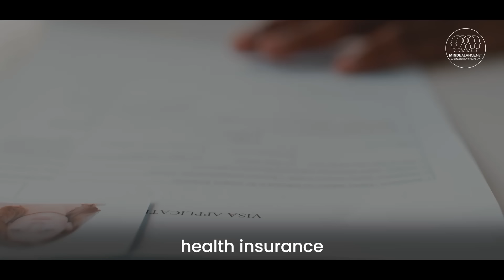Moving to a new city or country - MindBalance.net - Hundreds of FREE videos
Moving to a new city or country - MindBalance.net ) Moving to a new city or country is an exciting yet challenging endeavor that requires meticulous planning and adaptation. Begin by thoroughly researching your new location, including its culture, language, laws, and the cost of living. This knowledge will help you set realistic expectations and prepare for the cultural adjustments needed. Budgeting is crucial; ensure you have enough savings to cover initial expenses such as housing, transportation, and emergencies...